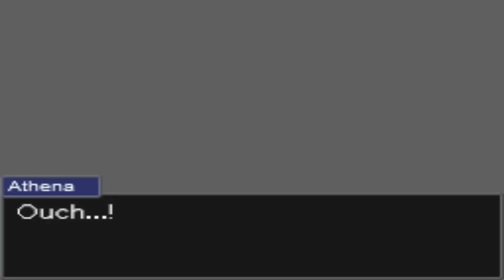A Game Of Turnabouts [FT] Part 3: The Lover's Secret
Not the secret you might've been expecting, but certainly one that throws a wrench in our case. Once we get this out of him, it's time to move on to the Snoop (not the fun one), and see what this stuffy twit is hiding!
Game made by Gizmological on Ace Attorney Online!